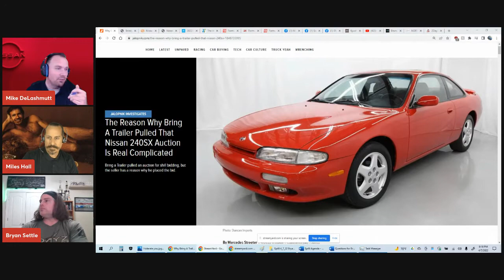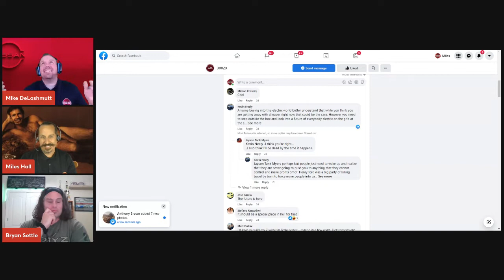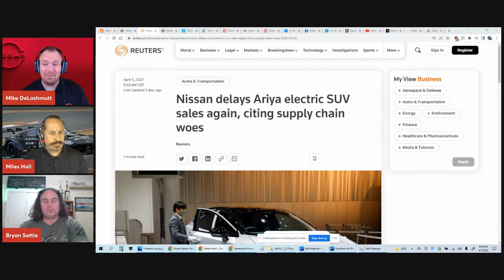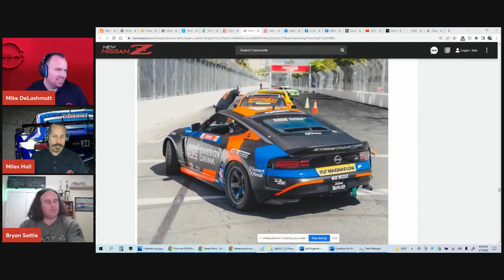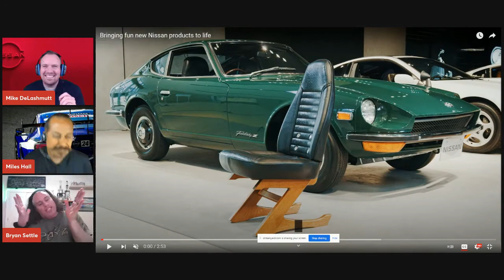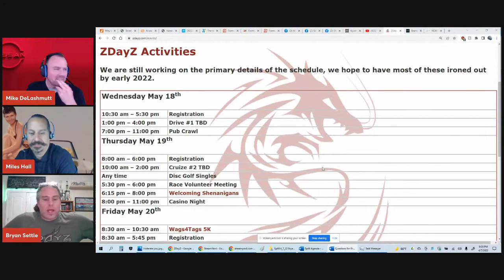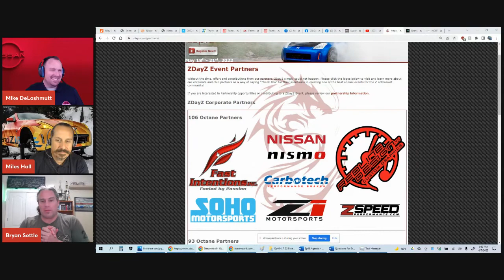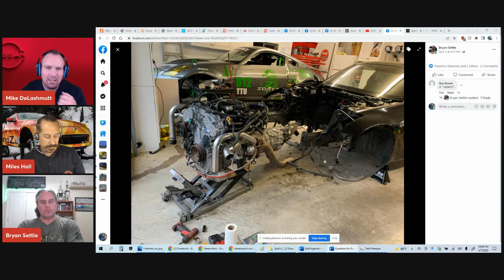Episode 46! (full episode)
On this episode we check out a 300ZX-Z32 with an electric powertrain, cover recent drama surrounding a recent BaT auction for a 240SX, and speak with Bryan Settle about ZDAYZ, happening May 18th-22nd in North Carolina!

Hosted by Mike DeLashmutt and Miles Hall
Produced by Mike DeLashmutt
Intro: 'Highscore' by Teminite & Panda Eyes